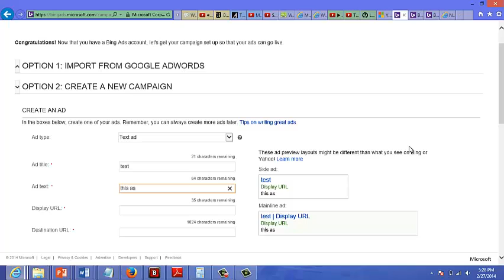how to write a good text ad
You have to get creative to stand out from the nine other advertisers you’re sharing real estate space with (or as few as four competitors if you’re on mobile).

So how do you do it?

I’m here to give you some proven tactics and tips you can use to write amazing AdWords ads that will bring you higher click-through rates, higher Quality Scores and higher conversion rates.

Ready to have some fun? Let’s go!